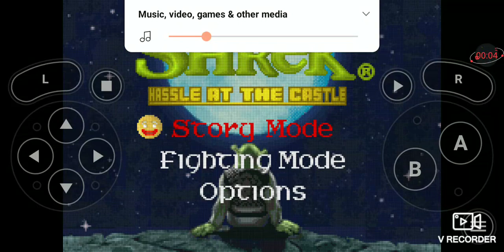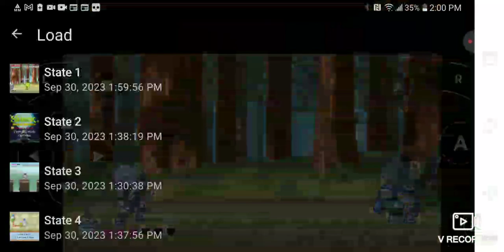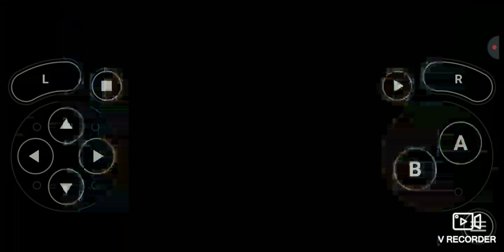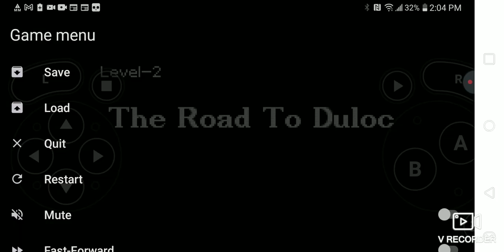September 30, 2023